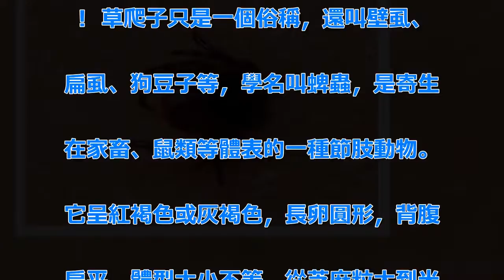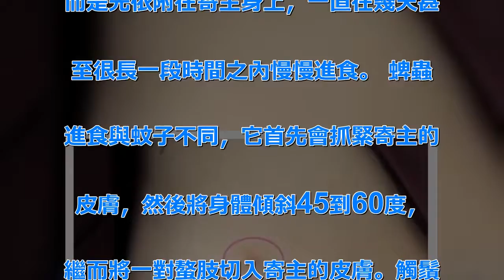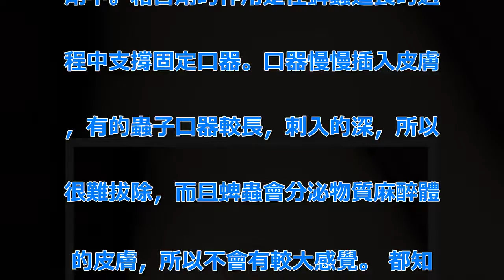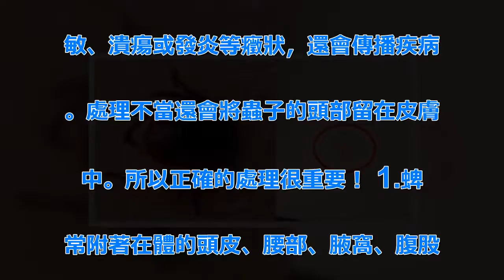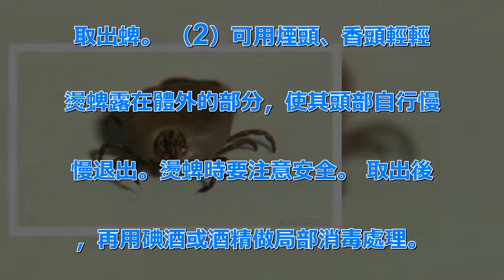被「這種蟲子」咬到該怎麼辦？千萬不要往下拽！不然後果很嚴重······ | 新闻24小时